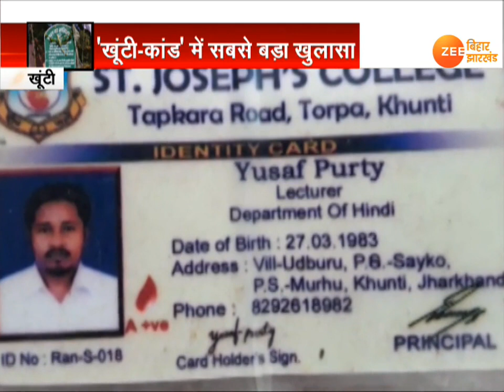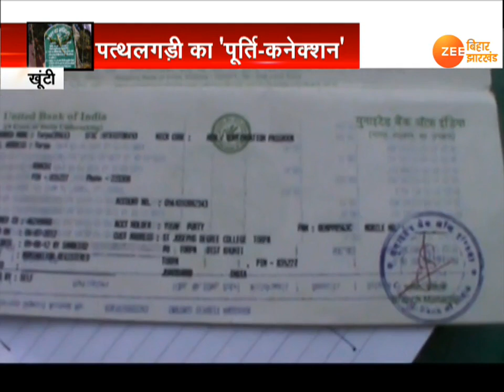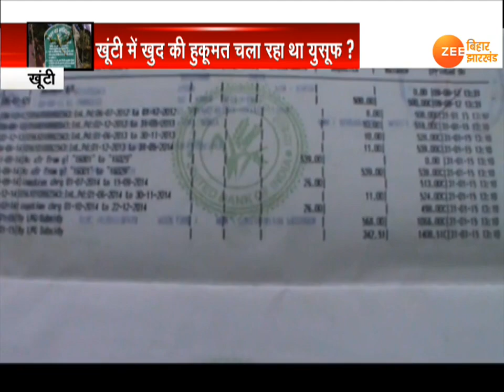Khabar Jharkhand : important news of Jharkhand ( 02 July)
पत्थलगड़ी की आड़ में वो भोले-भाले आदिवासियों को भड़काता था...वो खूंटी में हथियारों का जखीरा जुटाता था...वो सरकार के खिलाफ ऐलान-ए-जंग करने का इरादा भी रखता था...। यकीन मानिए पत्थलगड़ी की आड़ में खूंटी में खुद की हुकूमत स्थापित करने का सपना देखने वाले उस मास्टर माइंड का मास्टर प्लान सुनकर आप भी सकते में आ जाएंगे...।